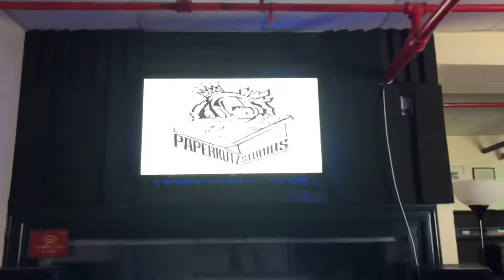BROCUMENTARIES 10: Paperkutz St. Part 2 ; The Owners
We’re back with another Interview, and just a heads up If you haven’t seen part 1 this video will make sense mostly, but not completely. Show some love regardless! In this Ep. we’re back interviewing one of the best local music studios: Paperkutz Studios. After talking about some brief history between the owners we get discuss an exclusive, affordable membership opportunity for upcoming and aspiring artists! (Platinum Pass) Show some love to some of your local aspiring creators and artists. Remember that this is series is for the purpose of putting on for the 5 one interview after another. Comment who we should have next on the show! and what you’d like to see done differently! Comments been hella dry lately we gotta change that fo sho! DROP A "BP" IF YOU ROCKING WITH US! Let's break a hundred views! (Upgraded Camera Quality)
Brought by yours truly - @bndna_liv